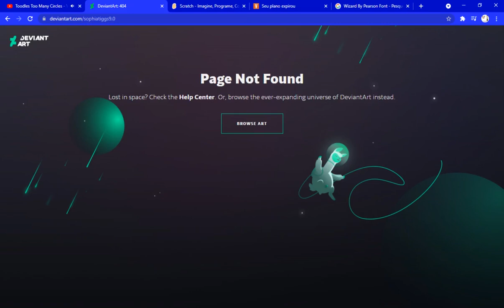Lefty's DeviantArt Account Was Not Found!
Why DeviantArt Why!
NOTE: I Like Pocoyo Season 1